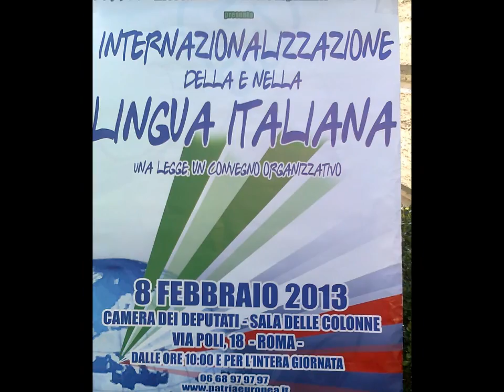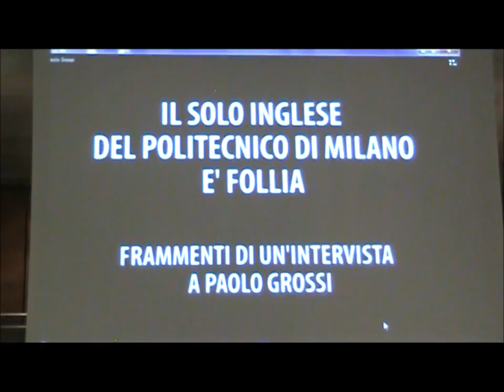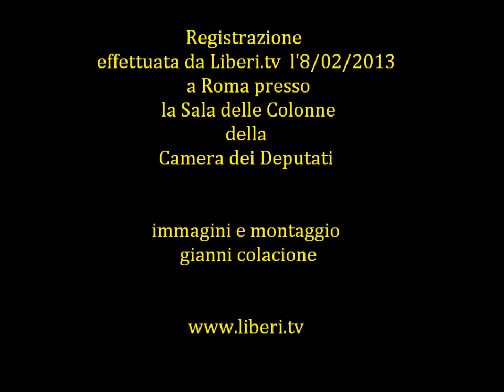"Internazionalizzazione della e nella lingua Italiana" sessione mattutina parte 4 di 7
Convegno di scopo promosso dall'Era onlus
Registrazione effettuata da liberi.tv l'8/02/2013 a Roma presso la Sala delle Colonne della Camera dei Deputati.

Proiezione video:
Intervista a Paolo Grossi, Giudice della Corte Costituzionale.

Intervento di:
Massimo Arcangeli, linguista, sociologo della comunicazione.